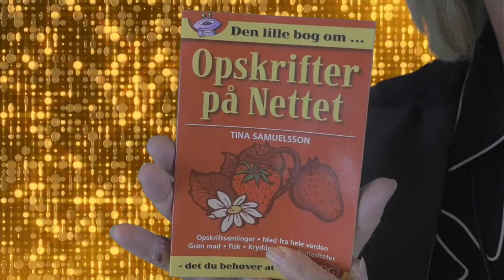Chris Hart Disken™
Produceret af Mathias Bjørnskov og Henrik Jøj Jensen.

Medvirkende:
Chris Hart
Jarin Bertelsen